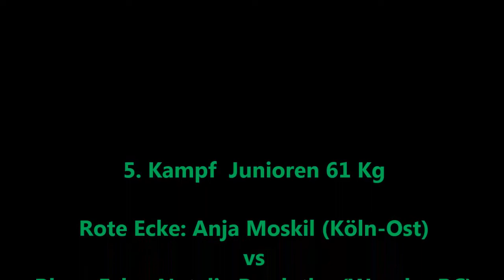Weseler BC * 5. Kampf * 01.11.2012